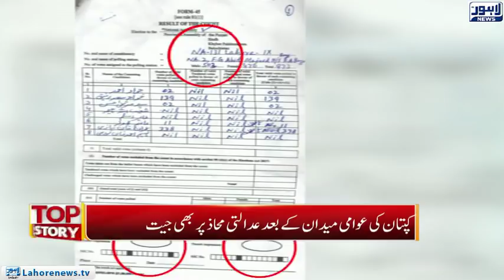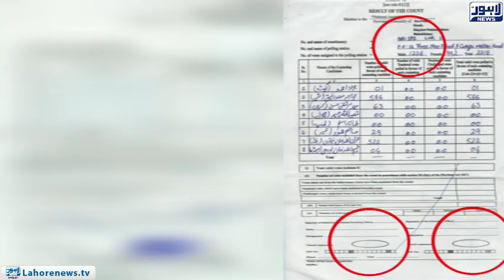Top Story Episode 394 - Part 1